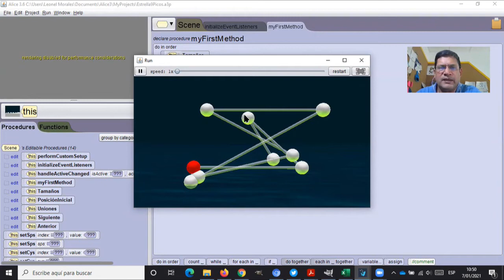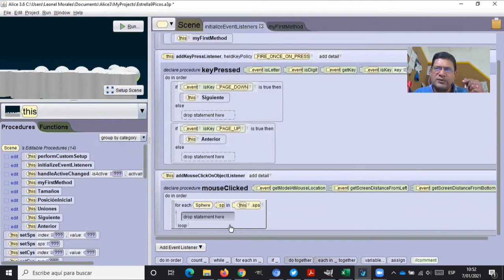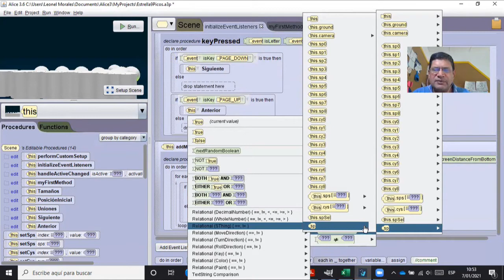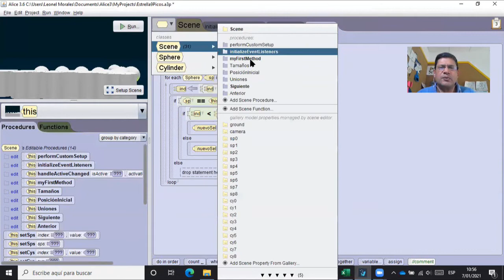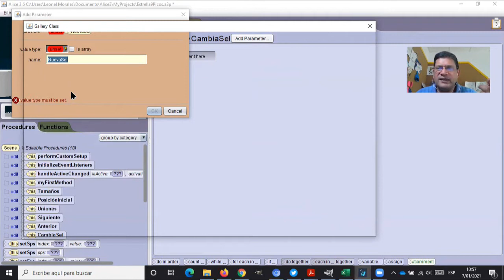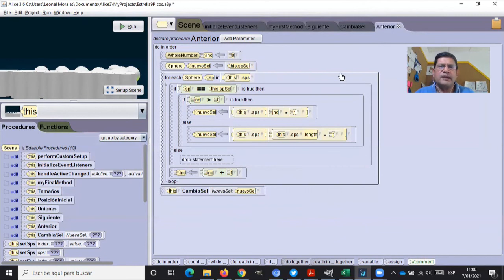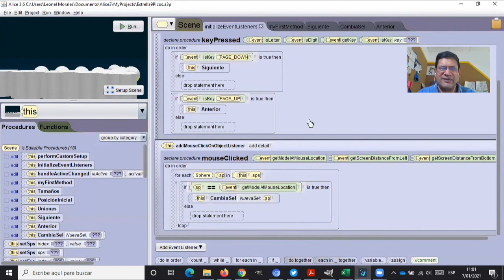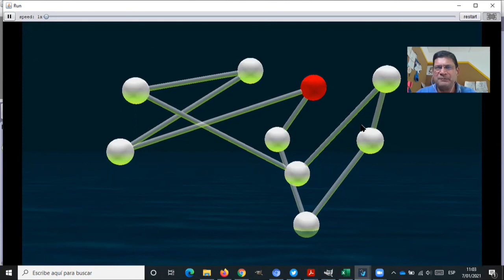Proyecto Interactivo Armar Estrella 8/10 - Animación con Alice 3 - Seleccionar con el mouse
En esta tercera parte del curso de animación por computadora con Alice 3.6 crearemos proyectos con elementos interactivos en los que será posible usar el teclado, mouse y otros elementos de la animación.

Proyecto en esta serie: Armar una estrella de 9 picos

Iremos explorando diferentes patrones de animación, modelos o formatos de movimiento e interacción, que podemos emplear de muchas formas para crear todo tipo de historias animadas o juegos interactivos.